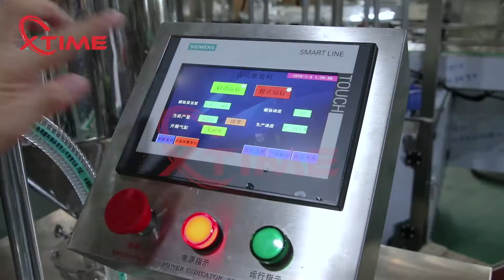Automatic liquid filling line for glass bottle，labeling machine，capping machine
Automatic single head servo rotor pump filling machine, machine